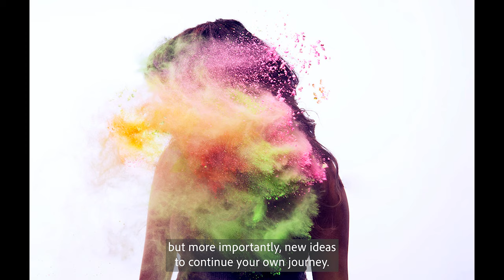The Art of Photography Instructor - Jeff Van Kleeck - Cal Poly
Jeff has a range of photographic experiences including working as a professional custom photography printer, exhibiting photography in galleries, publishing in books and magazines, and photographing for clients like the Hard Rock Cafe. Jeff has studied with photography legends; John Sexton, Keith Carter, Robert Glenn Ketchum, and Jerry Uelsmann. His Master of Fine Arts is in photography from Central Washington University.